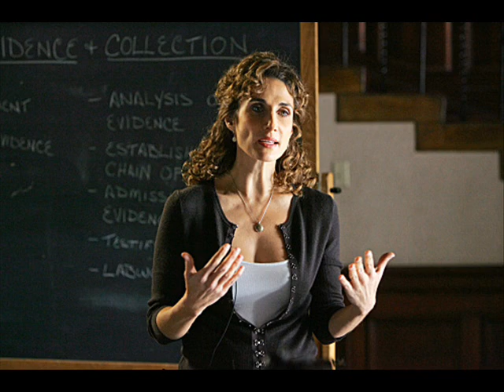CSI - The Girls.wmv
i haven't made a video in a while and i thought that i should.
HELP ME - i am trying to make them with clips, but i don't know how to get clips onto my computer to put into videos. if anyone can help me it would be greatly appreciated :D
i don't own CSI or Westlife or any other content of this video